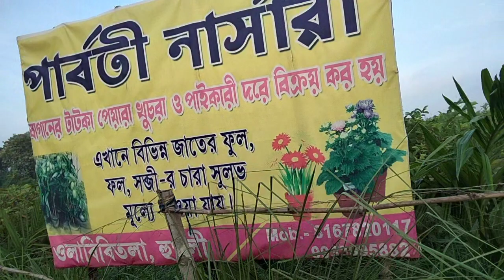বিভিন্ন রকমের জাতের গাছ এখানে পাওয়া যায়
বিভিন্ন রকম জাতের গাছ এখানে পাওয়া যায়